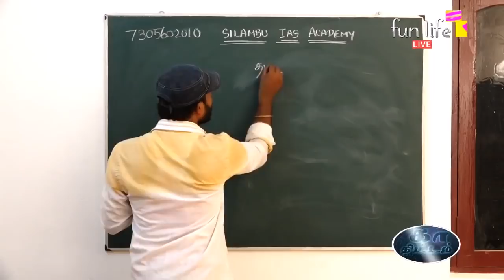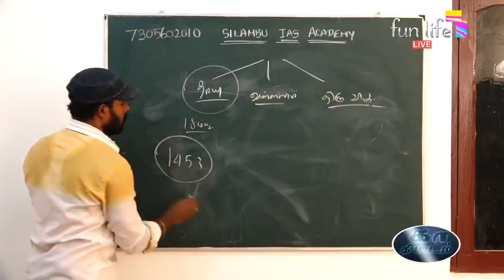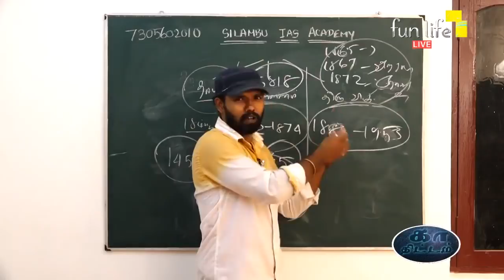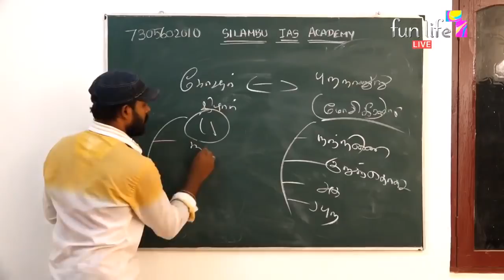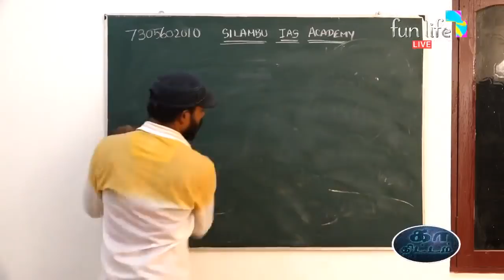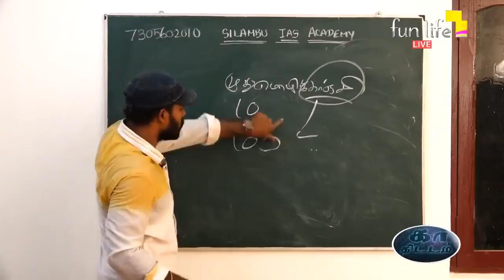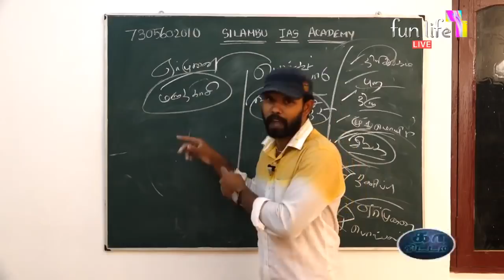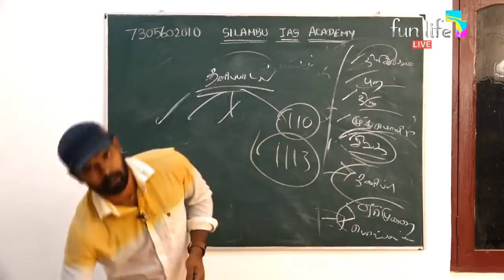தமிழ் 7ஆம் வகுப்பு....